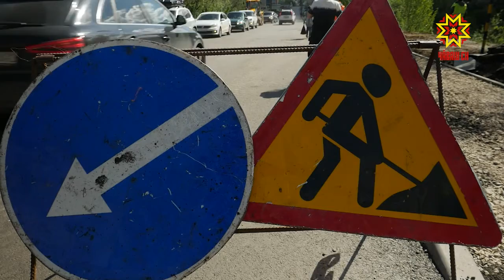Врио Главы Чувашии Олег Николаев обсудил с министром транспорта РФ Евгением Дитрихом ремонт дорог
Ремонт магистралей, мостов и реконструкцию важных для республики объектов дорожной отрасли обсудили сегодня по видеоконференцсвязи врио Главы Чувашии Олег Николаев и министр транспорта России Евгений Дитрих.